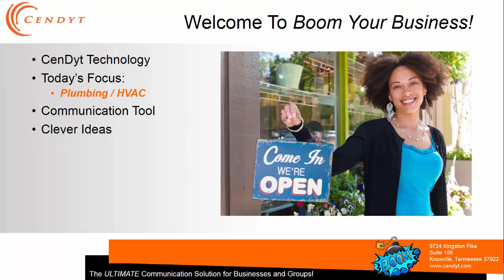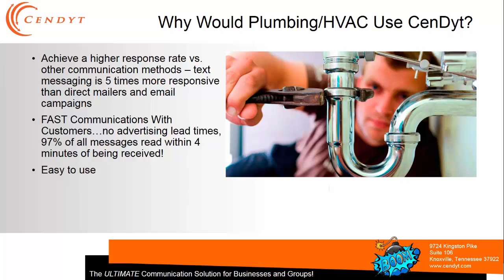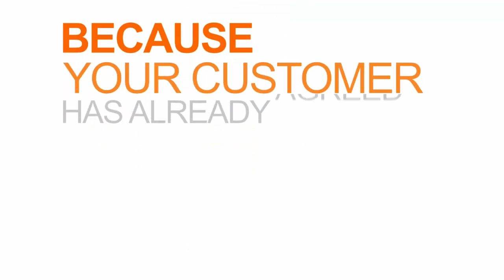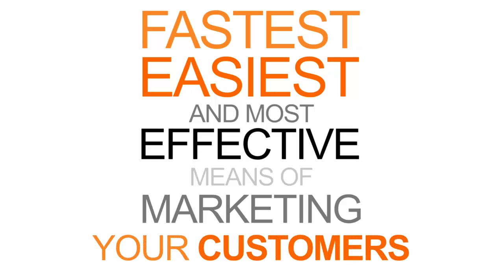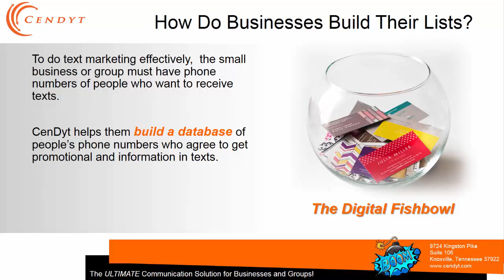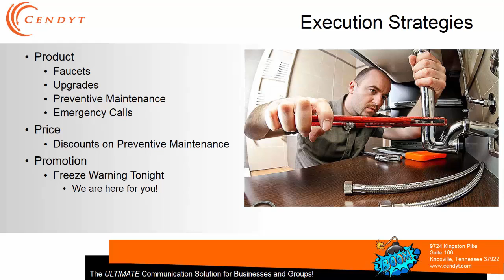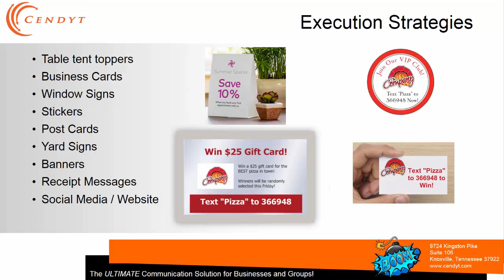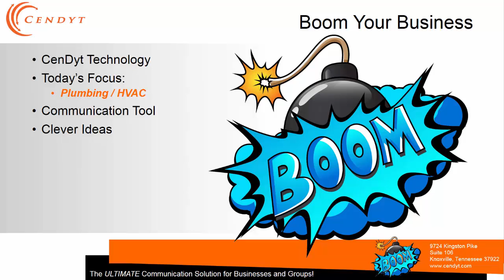Boom Your Business - Plumbing